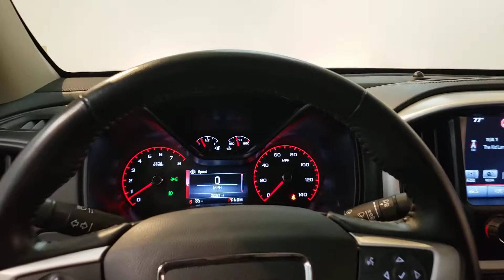2016 GMC Canyon - Used Car For Sale - Parma, Ohio # G1164829